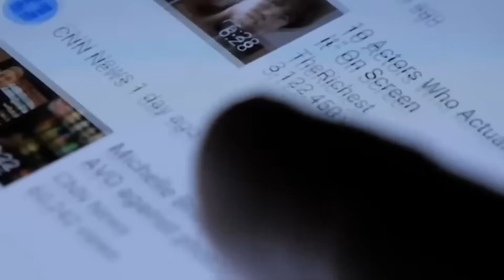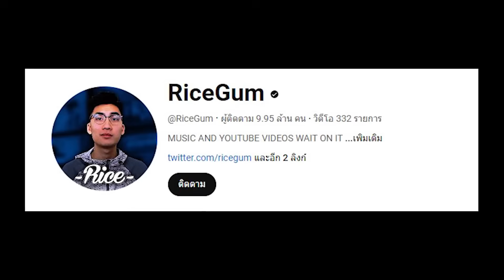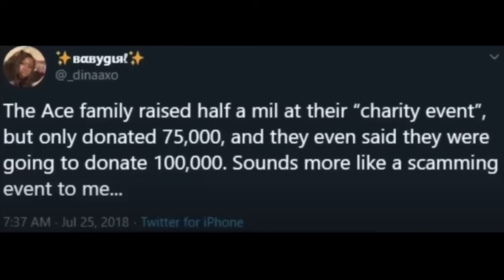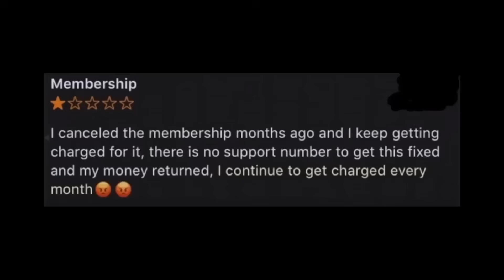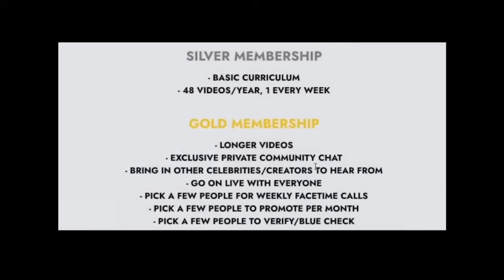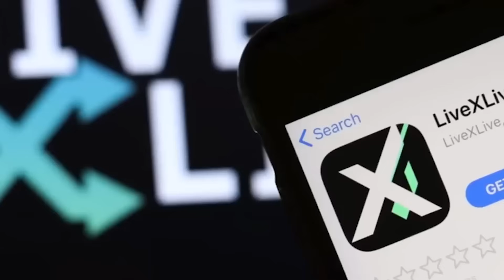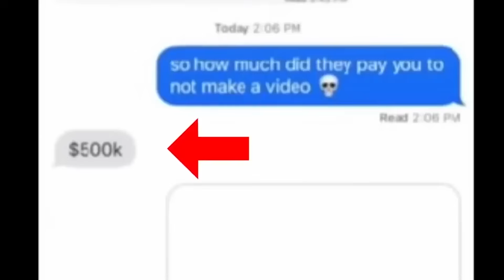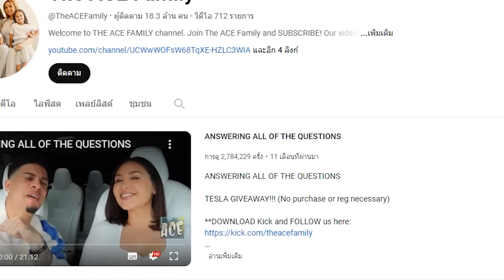เน็ตไอดอลขโมยผลงานการออกแบบของผู้อื่น หลอกเงินแฟนคลับอย่างบ้าคลั่ง แต่กลับมีผู้ติดตามกว่าสิบล้านคน?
ครอบครัวเน็ตไอดอลที่มีผู้ติดตามกว่า 18 ล้านคน หลอกเอาเงินของแฟนคลับโดยใช้การแข่งขันกีฬาเพื่อการกุศลบังหน้า ขโมยผลงานการออกแบบของผู้อื่นแต่ไม่ยอมรับ แล้วยังบอกว่าอีกฝ่ายปฏิเสธความร่วมมือเอง